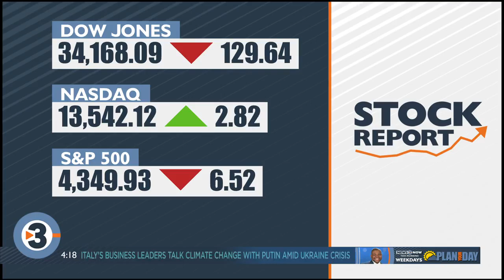James Webb Telescope in position to begin sending back images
The James Webb Telescope is now positioned between the Earth and the Sun on a quest to behold the dawn of the universe. Scientists are eagerly awaiting some dazzling pictures of the cosmos.

Michael Maseda, an assistant professor of astronomy at UW-Madison, joins Live at Four to talk about what the telescope could uncover.